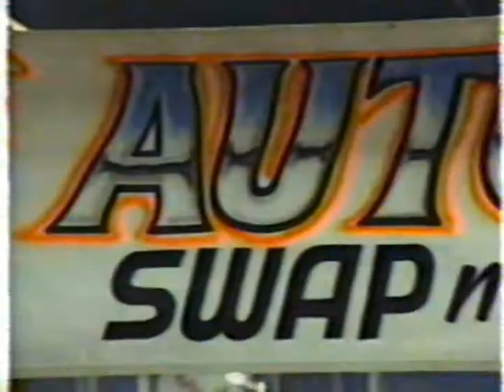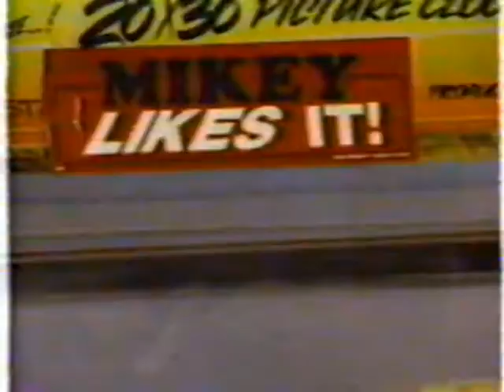1988 This Week in Motorsports/NESN Raceweek - includes 1988 Chili Bowl highlights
1988 (exact date unkonwn)
This Week in Motorsports/NESN Raceweek (with commercials)
Hosted by Ben Dodge

Timestamps
THIS WEEK IN MOTORSPORTS
00:00 Commercial Break
01:32 2nd Annual Chili Bowl highlights (Tulsa, Oklahoma)
03:44 Outro
NESN RACEWEEK
06:19 Intro Part 1
07:35 Intro Part 2 - from Auto Parts Swap N' Sell
09:20 1987 SK Modified Season Review from Stafford Motor Speedway
18:29 Commercial Break
20:30 1987 Late Model Season Review from Stafford Motor Speedway
27:08 Commercial Break
29:31 Auto Parts Swap N' Sell Vendor Interviews
33:52 Outro

Originally aired on New England Sports Network (NESN)
Originally produced by START/FINISH Productions